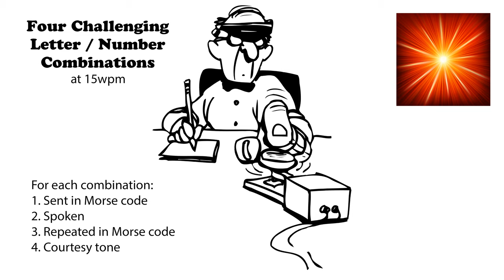Four Challenging Letter-Number Combinations 15wpm